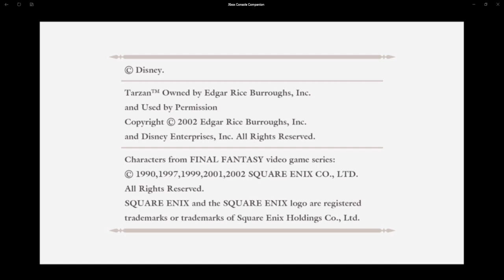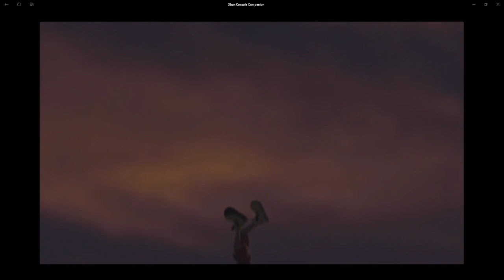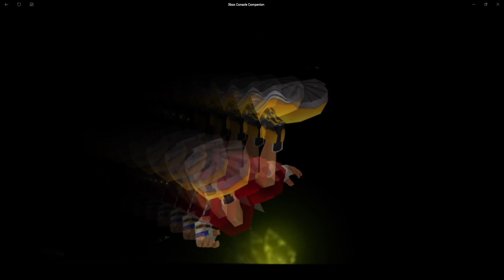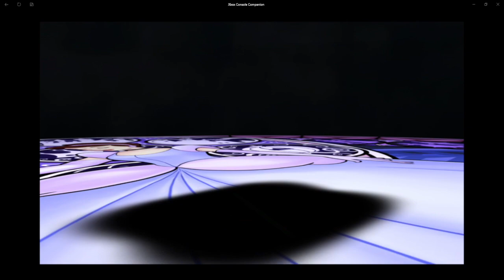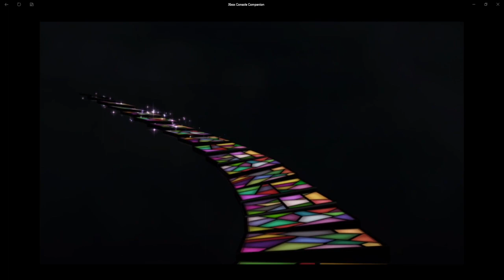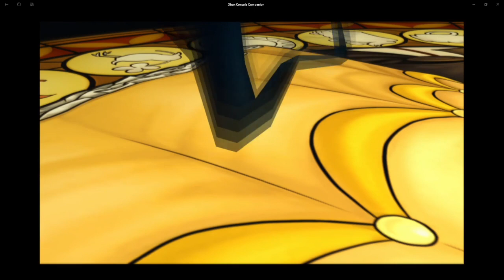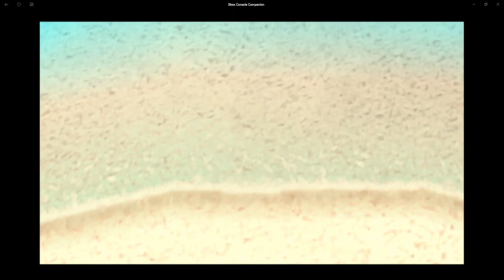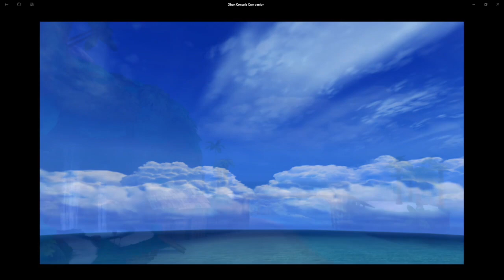Lets Play Kingdom Hearts Final Mix Part 1 Questions in the Heart